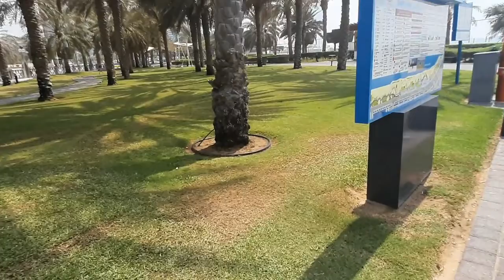Abudabi city,the lovable city